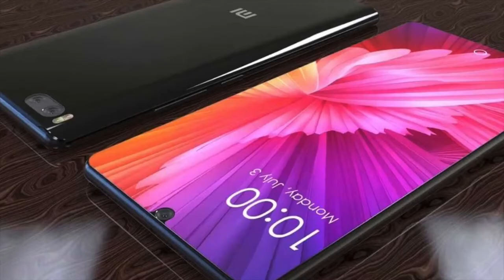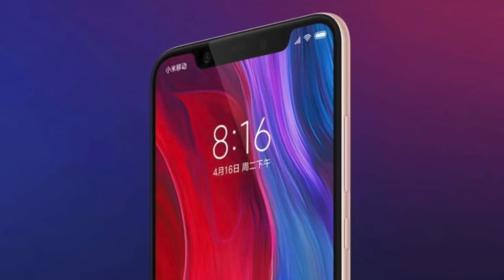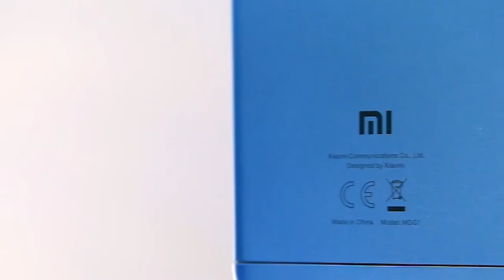Xiaomi in 2019: Redmi Pro |2 Redmi 7 | Mi 9 | Android Go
Namskar dosto aaj is video mein main aapko redmi event mein launch hone wale phones ke bare mein batane ja raha hu joki 10 Jan. ko hone wala hai , kuch leaks or photos pehle se aane start ho gaye the , jisme

1. 48 MP Camera
2. Redmi Pro 2
3. Redmi 7 Series
4. Xiaomi Flex
5. Mi 9
6. Android Go
7. Redmi Event

Equipment Used:
Camera Used
Mic Used
Tripod Used